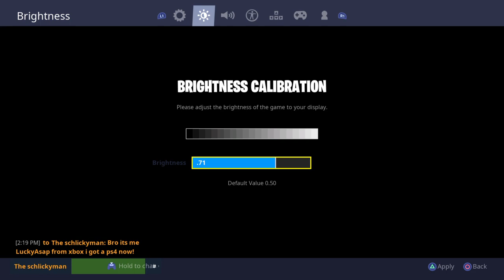250+Wins build battles with bros.